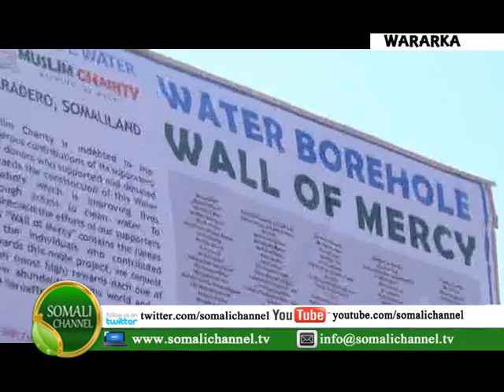QODOBADA WARKA SOMALI CHANNEL 26 05 2014